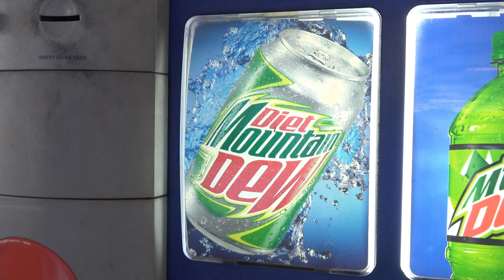What Does Sugar Do To Your Body and Brain?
The science behind how different types of sugar affect our body and brain? What does sugar do to your body and brain? How does sugar affect the brain? How does sugar affect the body? How does sugar affect your body? What does sugar do to your body? What does sugar do to your brain? What does sugar do to the body? What does sugar actually do to your body? Find out about the different types of sugars and how they affect you body and brain.